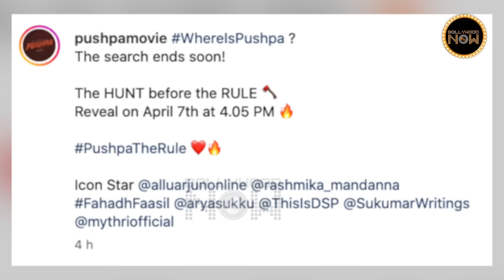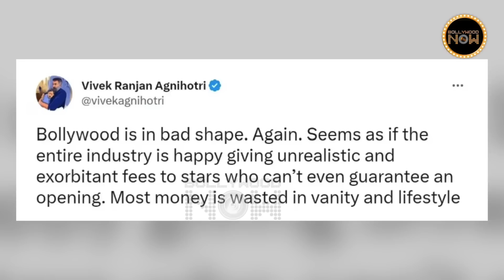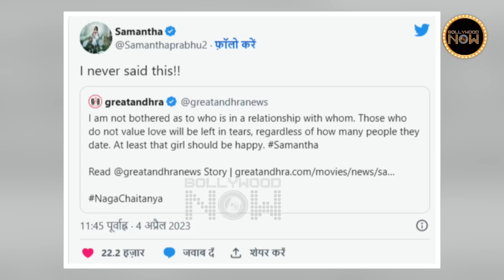Jr NTR VS Hrithik Roshan In War 2, Nora's OOPS Moment, Malaika Hits Back At Trolls | Top 10 News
Jr NTR VS Hrithik Roshan in War 2, Nora's OOPS Moment, Malaika Hits Back At Trolls, Sushmita Sen shares intense workout video with ex Rohman Shawl, Allu Arjun's 'Pushpa 2' glimpse teaser officially announced. Here are the top 10 news in Bollywood Now's Daily Wrap